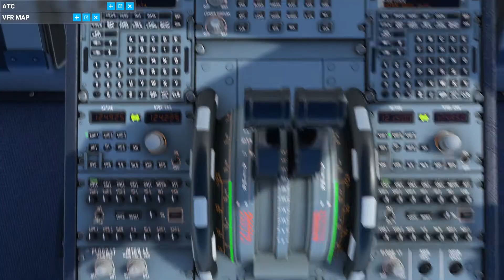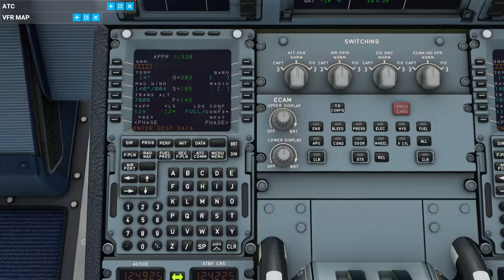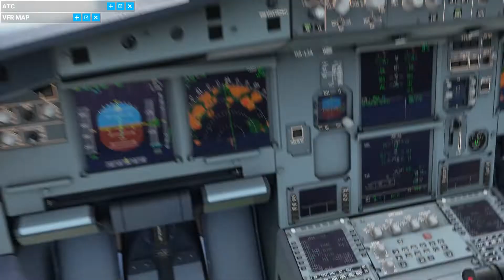FS2020 LIMJ Approach: Atterraggio Genova Sestri, Cristoforo Colombo Airport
Avvicinamento e atterraggio a Genova con Airbus A320 NEO FBW Mod.  Ultra details rtx 3080